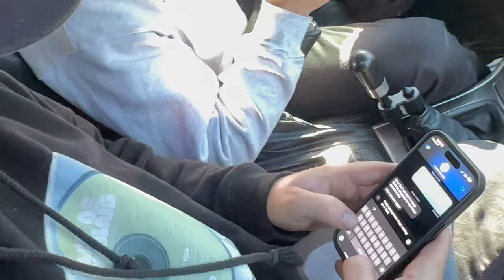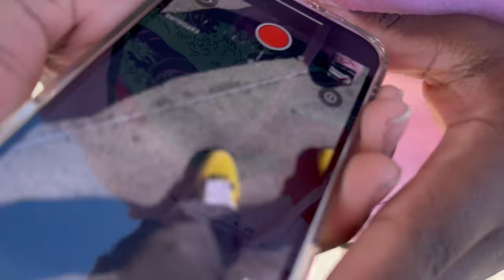Going To Slammedaffair Meet With The Homies